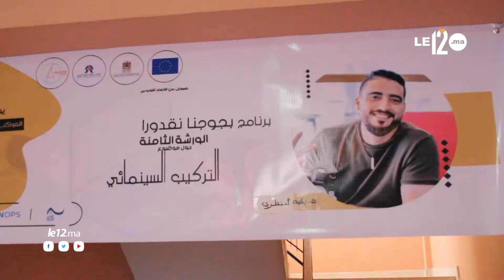"بجوجنا نقدرو" عنوان ورشة تدريبية في مجال صناعة الأفلام القصيرة بأكادير